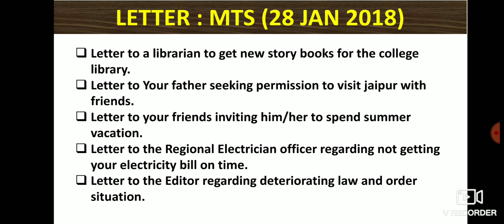SSC MTS पिछले साल में आये हुए लेटर और निबंध (PART-1) | LAST YEAR SSC MTS SOLVED DESCRIPTIVE PAPER